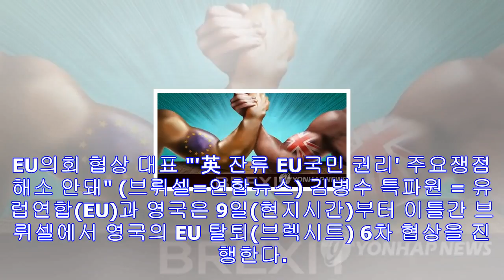9일부터 6차 브렉시트협상…eu·英, 미래관계협상 진입 '고비'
9일부터 6차 브렉시트협상…eu·英, 미래관계협상 진입 '고비'
EU의회 협상 대표 "'英 잔류 EU국민 권리' 주요쟁점 해소 안돼" (브뤼셀=연합뉴스) 김병수 특파원 = 유럽연합(EU)과 영국은 9일(현지시간)부터 이틀간 브뤼셀에서 영국의 E...